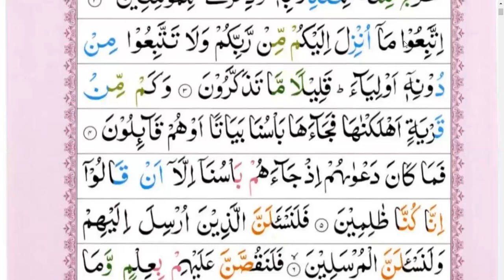Surah Al-A'raf | Chp# 07 | JUZ 07 | Ayat No.03 Tafseer ul Quran